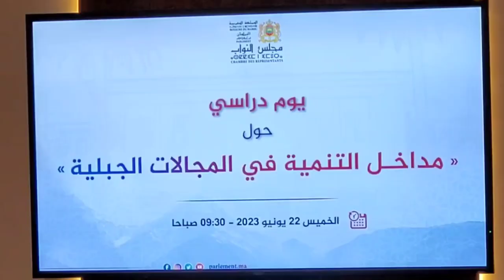الديش: تعامل الحكومات لا يرقى لطموحات سكان المناطق الجبلية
قال محمد الديش، المنسق الوطني للإئتلاف المدني من أجل الجبل، إن سكان المناطق الجبلية بحاجة إلى قانون منصف لهذه المناطق التي صمدت لعقود رغم المعاناة، مضيفا أن الائتلاف يضع اللمسات الأخيرة على هذه المبادرة التشريعية، من أجل  جمع 20 ألف توقيع في الأقاليم والجهات.
وأضاف الديش ضمن حوار مع جريدة “أنفاس بريس”، أن “تعامل الحكومات لا يرقى أبدا لطموحات سكان المناطق الجبلية لهذا لابد من تفكير في تمييز إيجابي في الميزانيات المقبلة خصوصا في قوانين المالية للسنوات المقبلة، وأن تمنح فعلا المبالغ والميزانيات الكافية لسد العجز المتراكم وأيضا لجبر الضرر لفائدة هذه الساكنة التي تضررت لعقود طويلة”.